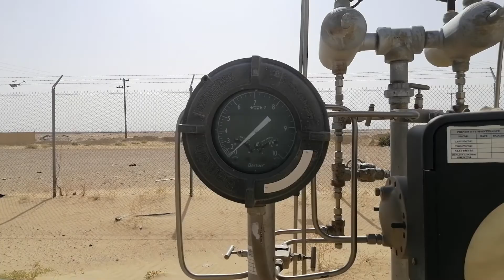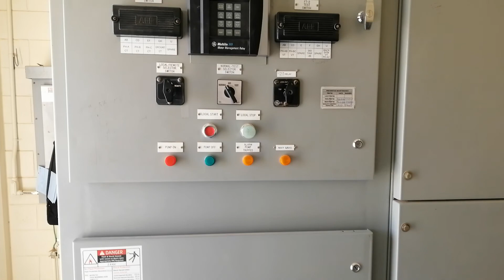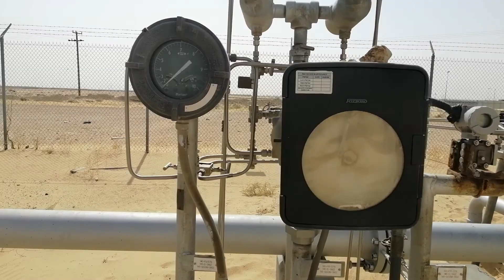Replace defective ( MOV) MOTORIZED OPERATING VALVE.